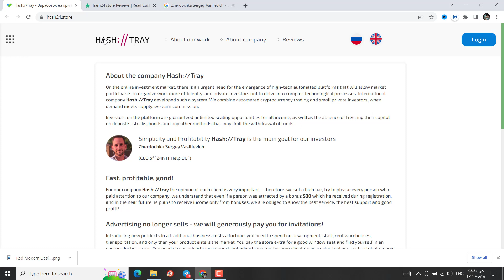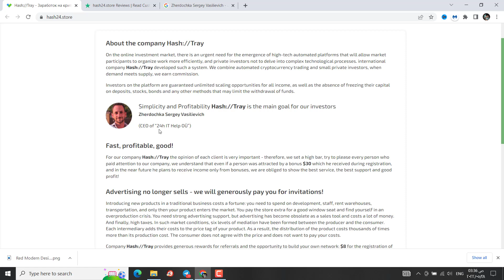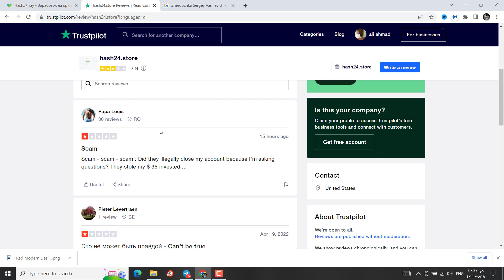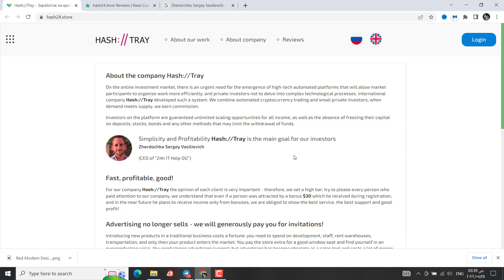موقع hash24.store | موقع بونزى | هل موقع hash24 صادق | الربح من الانرنت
موقع  hash24.store  موقع استثمارى روسى الجميع يروج له من اجل الاحالات ولكن النسبة العالية للربح من الموقع والاحالات تدل على انه موقع بونزى يستهدف جمع اكبر قدر من التسجيلات بالبحث عن صاحب الموقع فهو شخص غير موجود فعليا لذا احذروا ان تقعوا فريسة الاغراءات وتضعون فيه استثماراتكم  حتى لا تطير
احمد على